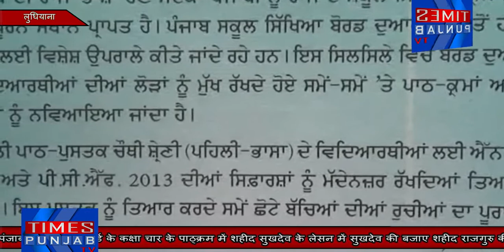पंजाब स्कूल शिक्षा बोर्ड कक्षा चार के पाठ्क्रम में शहीद सुखदेव के लेसन में शहीद राजगुरु की फ़ोटोलगादी